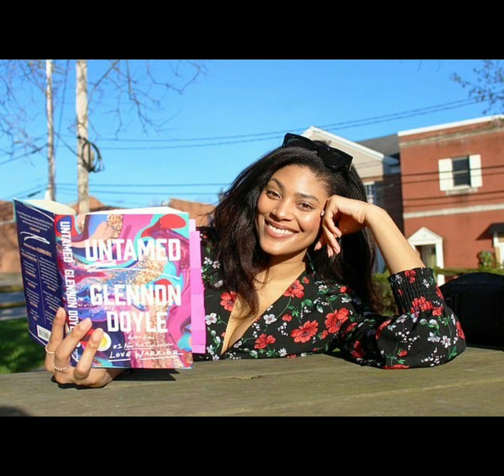T.J. Holmes Has Been Spotted With New Lover?!!